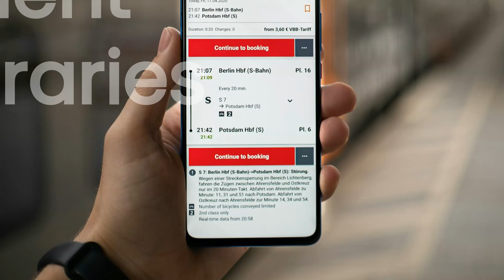Game Changing Ways We Ensure Well Rested Employees and Boost Productivity Work Trips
Are you tired of feeling exhausted and unproductive during work trips? Look no further!
Our travel agency is here to revolutionize your travel experience and ensure that you return home feeling well rested and ready to conquer anything.

With our 7 game changing ways, we guarantee that your employees will be at their most productive.

From flexible accommodations and quiet workspaces to restful amenities and wellness programs, we have it all.
Our effective time management, stress free transportation, healthy food options, and efficient itineraries will further enhance your well being.
Trust us to make your work trips not only successful but also rejuvenating.
Don't settle for mediocrity, choose excellence with us - work with VMR Travel.